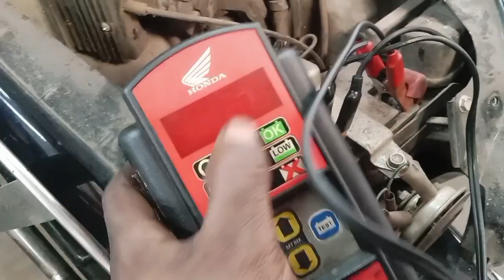KL63E9488(27/11/2023)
Dear friends,